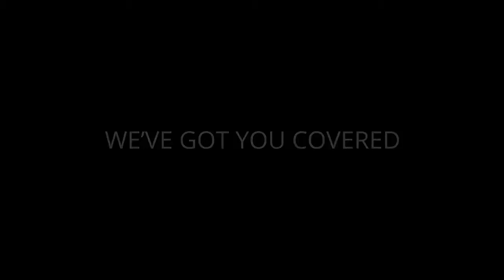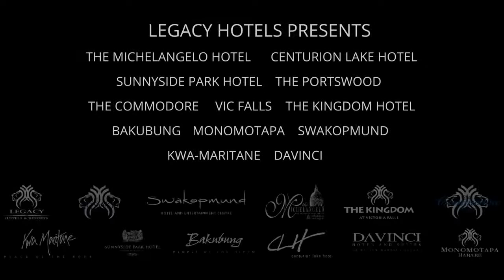Conferencing - Showcase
Legacy prides itself on offering guests a collection of Africa’s most exclusive and unforgettable four and five-star hotels, resorts and bush lodges.

A Legacy property is not about its bricks and mortar, the spacious rooms or fine restaurants. Visiting our world is about discovering something new, something amazing, a place where you will experience special moments to cherish for a lifetime.

Our hotels, resorts and bush lodges have all been carefully designed and built to complement the special features of each destination. While each Legacy property is entirely unique, they all share a charm, elegance and commitment to service excellence to which the discerning traveller has become accustomed.